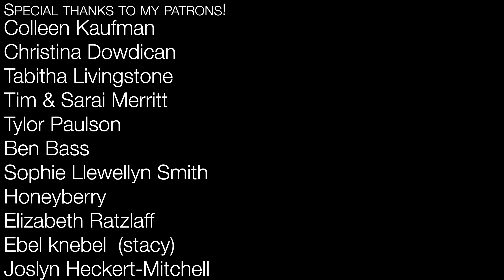High and Dry - Radiohead | Bass Singer Cover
Happy New Year, Everyone! I've always loved this song by Radiohead and thought I'd give it a lower twist.

"High and Dry" was written and performed by Thom Yorke of Radiohead. The song was released in 1995 even though Thom thought it was a terrible tune. I strongly disagree. I only know this song because I'm terribly old. And boring. And also old. So very old.

This version of "High and Dry" was produced and arranged by me. Please be gentle, I'm fragile.
Audio Mix by Ed Boyer.
Production Manager: Kathy Castellucci
Filmed in Orlando, FL

Relevant Hashtags